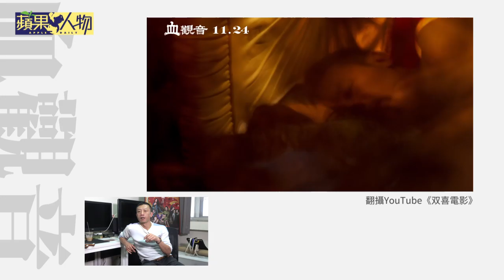【蘋中人】我厭惡斯文敗類 楊雅喆 | 台灣蘋果日報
世上最可怕的不是眼前的刑罰，而是那無愛的未來。─血觀音

前年金馬獎頒獎典禮壓軸一刻，由吳念真導演頒發最佳劇情片獎：「得獎的是《血觀音》。」鏡頭帶到觀眾席，導演楊雅喆起身招呼所有演員、製片一起上台。